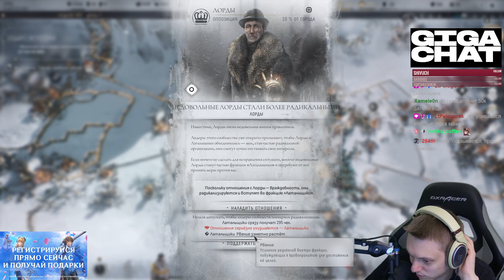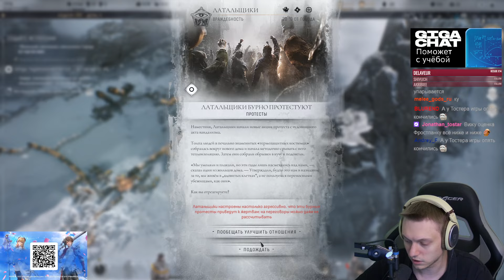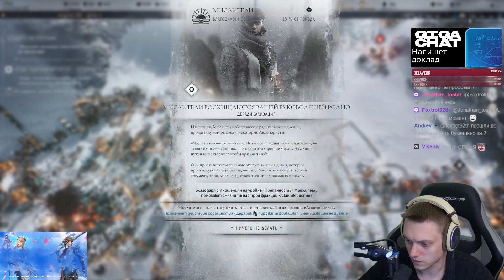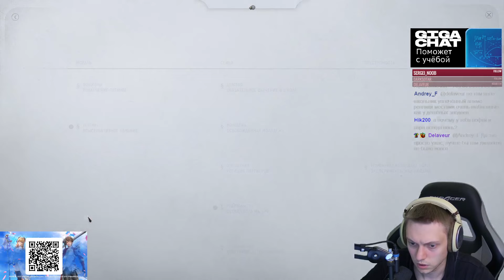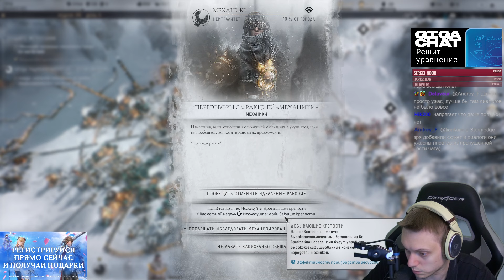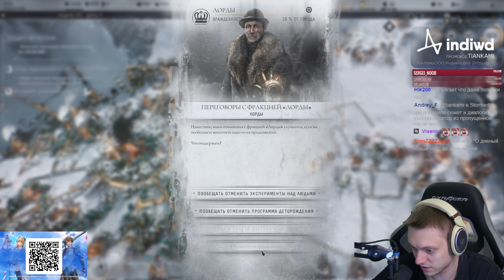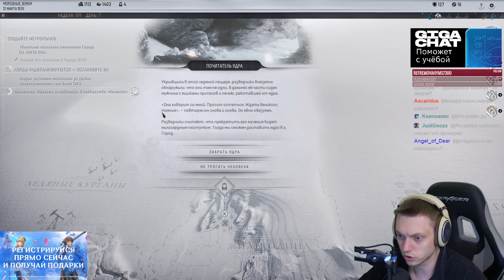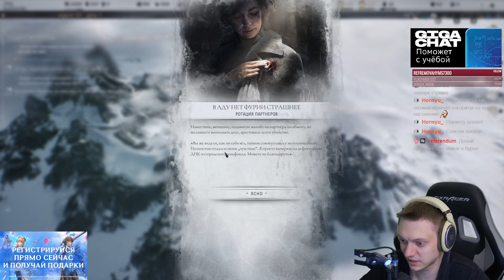Финальная идея города в ветке Здравомыслие. | Frostpunk 2 #16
Вкачиваем имбовый алгоритм!